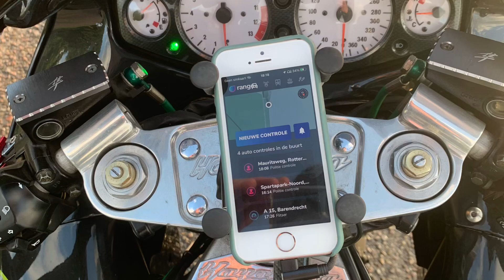Custom Suzuki Hayabusa Gen1 stretched for Sale (The Netherlands)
The engine has to go due to the unexpected purchase of a new big Custom engine.

This Hayabusa is for sale until November 1, 2023!
Price is negotiable in addition to the engine.
Trade-in motorcycle/moped scooter possible.

Suzuki Hayabusa (Oerbusa) made in 2000
Mileage 39,000 (may increase)

The engine has been completely rebuilt and airbrushed by hand. Total construction cost approximately €20,000.
The motorcycle comes with an appraisal report carried out by 'Nobel Appraisers'. The appraisal report also states that a similar structure would cost €16,500.
Conclusion of appraisal report: Perfect Condition (see photo)

What has been addressed during the construction:

- New Full Tsukigi exhaust system worth €1800, invoice available. Self-imported from Japan last August 2023 (Tsukigi Cannon Megphone is the Japanese Brock's)
- custom paint
- custom side covers (are thicker and wider)
-Yoshimura Edition
- BMC Open air filter
- custom saddles
- extended custom swingarm (22cm) on license plate! In my opinion, the best length in terms of extension without it becoming too tight
- Power Commander V
- Quickshifter Dynojet
- ECU Dynobank adjustment, PowerPoint ORS
- new sprockets with chain set
- new battery
- new Bridgestone tires
- short brake and clutch lever
-Real Carbon Wings
- 2K motorcycle camera
- headlight: LED
- X-Grip phone holder
- Brock's lowering set
- Teflon braided green brake lines
- Green LED lighting under the seat and engine block. Can be turned off with a switch (see photo 8)
-GPS Tracker

This is really one of the thickest Gen1 Hayabusa you can buy. The engine has been extremely well maintained, never saved on it and never raced with it (behavior).